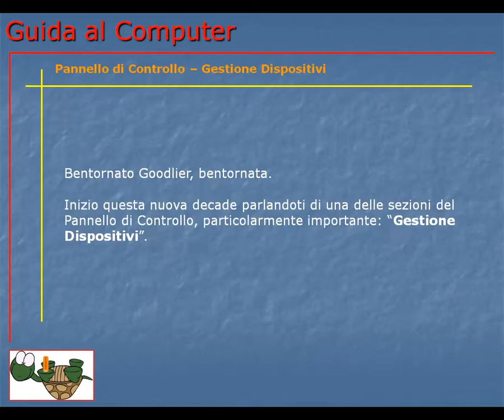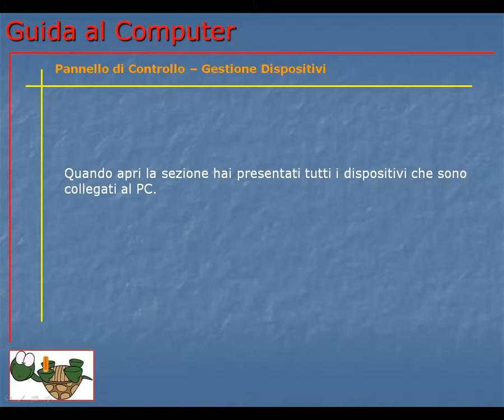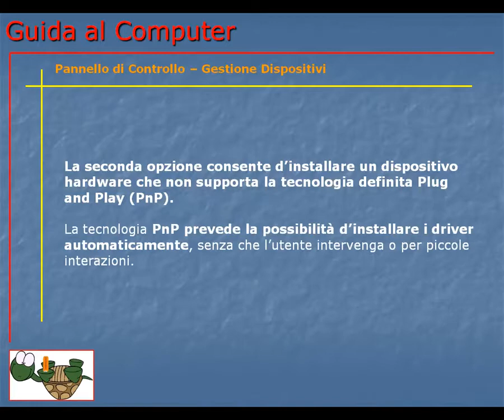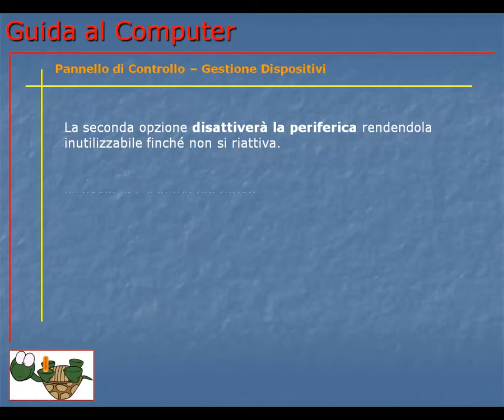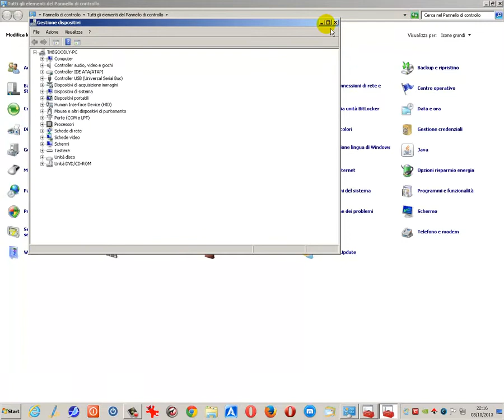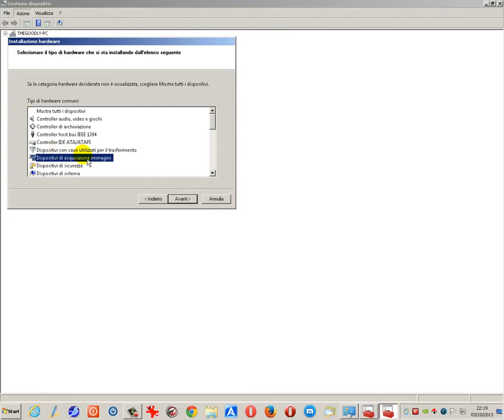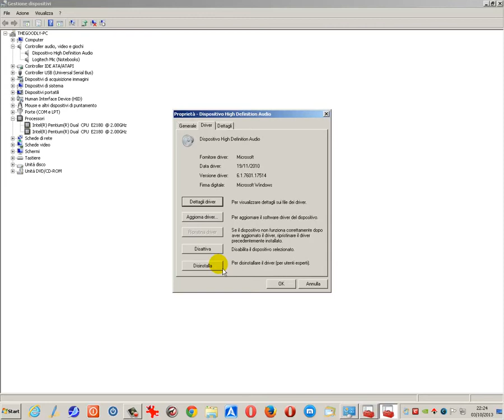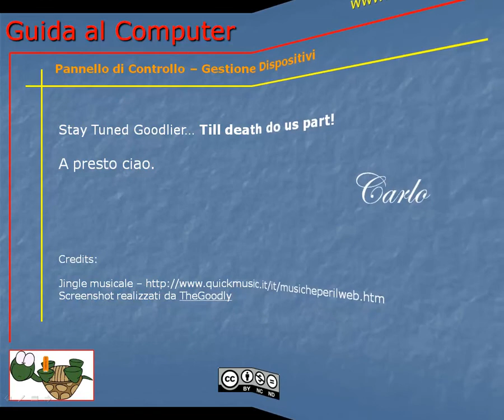Corso Informatica Base e Avanzato | Corso Computer da Base ad Avanzato | Lezione 111